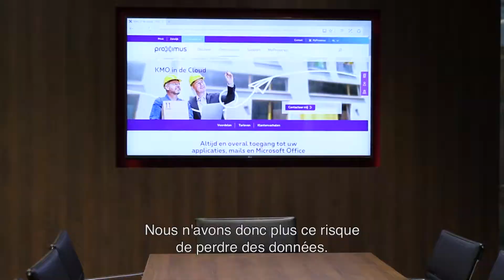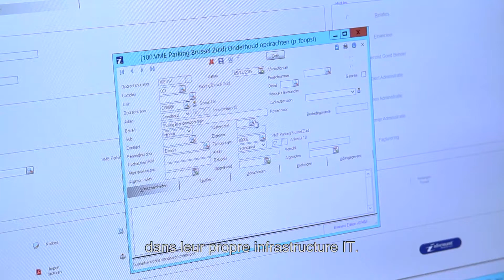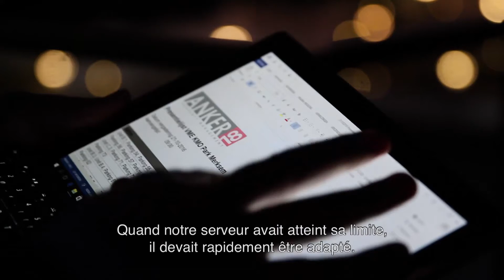Anker 18 opte pour PME dans le cloud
Anker18, consultant en immobilier d'entreprise, a opté pour le cloud. Investissement minimal et possibilité d'avoir accès, même en déplacement, à des données importantes.